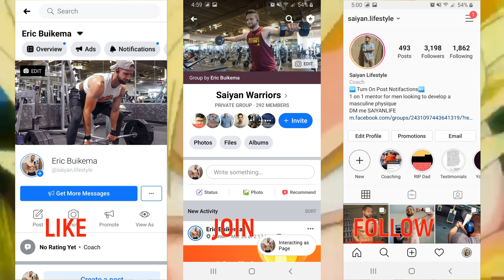INSANE ARM GAINS With Just 2 Exercises !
99% of guys out there want to get big arms, don't they? But you're wasting your time doing curls and pushdowns.

Here are the 2 exercises that have done the most for tricep growth.

Join a group of like-minded men:
Saiyan Warriors

Hi, my name is Eric of Saiyan Lifestyle. This channel’s mission is to help men achieve a lifestyle truly worthy of calling themselves a Saiyan. It is dedicated to those guys that don’t want to live just any average lifestyle, and they have an immense desire for so much more because they know that they are meant to live an incredible life and they deserve it. And just like Goku did so many times in the Dragon Ball series, we want to continually push ourselves to be better and to never settle for less than our best.

To all my Saiyans out there, KEEP KICKING ASS